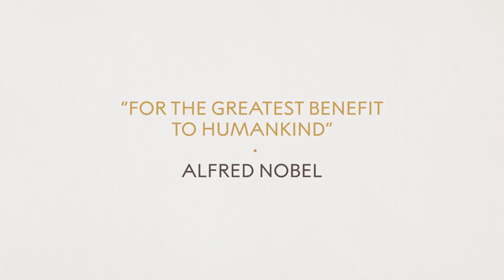Olga Tokarczuk, Nobel Prize in Literature 2018: Official interview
Interview with the 2018 Nobel Laureate in Literature Olga Tokarczuk, 6 December 2019

0:00 - Your parents were both teachers. How did that influence you?
1:35 - Did you enjoy school?
2:31 - What did you want to be when you were younger?
3:59 - How has your training as a psychologist affected the way you tell stories?
5:19 - Which experience has most influenced your work?
6:07 - What do you enjoy most about the process of writing?
8:27 - Do you think there are specific qualities that you need to be a good writer?
8:59 - Which book of yours would you recommend a new reader to start with?
9:55 - Who has most influenced you as a writer?
11:31 - How can we make women’s voices more heard in literature – and beyond?
13:14 - You unmask borders and nationalism in your work. Can you tell us about this theme?
15:30 - Would you say that travel and movement is a key theme in your work?
16:58 - How does the issue of sustainability appear in your work?
18:48 - Tell us about the foundation you’re creating using the prize money?
20:02 - What’s the one piece of advice you’d give to aspiring writers?
21:02 - A reading from ‘Bieguni’ (‘Flights’) by Olga Tokarczuk, in Polish.